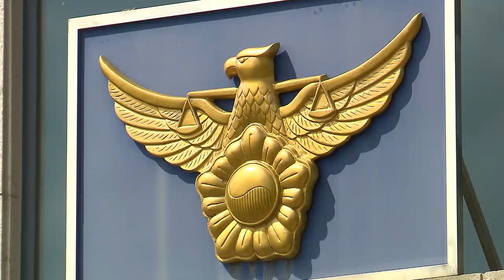2018.10.18 (월) 5시 MBC 뉴스